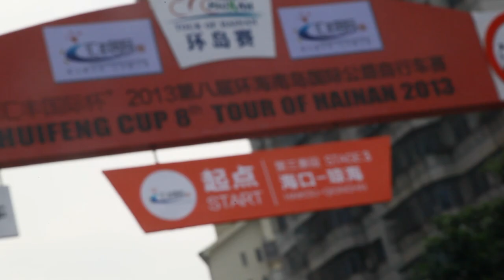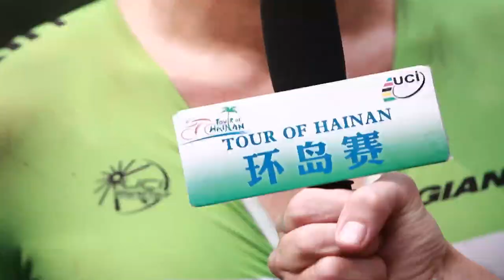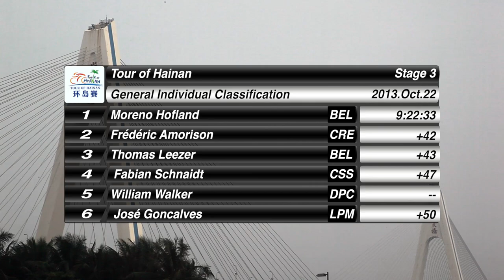2013 Tour of Hainan_Stage 3 (CHN)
環海南島賽第三賽段：Belkin所向無敵
複製勝利，連三站單站冠軍，囊括黃、綠衫

2013 "滙豐國際杯"環海南島國際公路自行車賽第三賽段騎行海口-瓊海，148.8公里的賽段共包含3個衝刺點（53.4、80.8、140公里處）。最終西奧．博斯（Theo Bos，荷蘭Belkin職業隊）以3小時19分34秒連兩站拿下單站冠軍，平均時速高達44.737 KM／H，共有128名國際選手完騎第三站。

賽事進行的第1小時，大團在側、逆風的賽況飛馳了46公里，各車手紛紛組織攻擊，希望在賽事的下半段，借著東北風的助勢來成功脫逃。中國選手如焦鵬達（卓比奧斯）、李富玉（中國恒翔）等都在前方積極作為，可惜最終都被大團吞沒。

頂尖車隊Belkin依舊像第二站一樣，輕鬆的讓他隊在前方大亂鬥，他們聰明的保留體力以應對環海南島賽後半的山路賽段。

50公里處，6名選手組成領先小組，一度領先大團2分05秒，柳建鵬（中國恒翔）、安德列．貝努瓦（Andre Benoit，德國昆塔）、安東莞．拉威（Antoine Lavieu，法國馬賽）、傑西．戴爾科．皮諾．柯洛查諾（Jes Del Pino Corrochano，西班牙布林戈斯）、安德列．萬斯宇科（Aandriy Vasyluk，烏克蘭國家）、薩米爾．加佈雷洛夫（Samir Jabrayilov，亞塞拜然巴庫協力）。安德列．萬斯宇科率先通過位於53.4公里的第一衝刺點，安德列．貝努瓦及薩米爾．加佈雷洛夫分別拿下第2、3名。

6名選手合作無間，以時速50公里勇往直前，中國選手柳建鵬率先通過位於80.8公里的第二衝刺點，安德列．貝努瓦及安德列．萬斯宇科分別拿下第2、3名。

隨著進入上下起伏的丘陵以及大團持續加速，6人領先小組的秒差持續縮短。在終點35公里前，安德列．萬斯宇科及薩米爾．加佈雷洛眼見領先小組的速度逐漸放慢，兩人遂攻出，另外4人則放慢速度回到大團，他們保有的1分35秒的領先優勢能撐回終點嗎？

很可惜，薩米爾．加佈雷洛氣力放盡，前方只留下安德列．萬斯宇科獨戰大團，但這位烏克蘭選手也不是省油的燈，加重齒比全速前進，直至終點前3公里才被大團追上。

昨日的終點大團衝刺即將重演，Belkin在3公里前開出衝刺列車，由拉爾斯．布姆（Lars Boom）、馬克．古斯（Marc Goos）等負責開道，身著黃衫的莫雷諾．霍夫蘭德（Moreno Hofland）聰明的跟在西奧．博斯正後方，全球最頂尖的衝刺手博斯大開殺戒，以3小時19分34秒連兩站拿下單站冠軍，隊友黃衫莫雷諾．霍夫蘭德排第二，續保黃、綠衫；環海南島賽年紀最長的37歲烏克選國家隊尤裡．梅特魯什科（Yuriy Metlushenko）排第三，前31名通過終點的選手獲得相同成績。

Belkin車隊三連霸，就像勝利製造機般輕易的複製戰果，連三站沖下單站冠軍，續保黃、綠衫以及最佳團體成績。

「我在此宣佈：我要放棄接下來環海南島賽的單站冠軍！」西奧．博斯開玩笑的說道，因為他每年的競賽計畫是連年的勝利都得增加，而2012年他贏得了7勝，本日環海南島賽的單站冠軍已是他2013年的第8勝，目標達陣。真要收工嗎？這位5屆世界冠軍的荷蘭車手真逗趣。

象徵亞洲最佳的藍衫，安努亞．瑪南（Anuar Manan，亞塞拜然巴庫協力）因中途衝刺的減兩秒獎勵而穿上，而他在本屆環海南島賽的目標是沖一個單站冠軍，拿下藍衫是額外的獎勵。

環海南島賽第四賽段，將於10月23日上午10點進行183.6公里的瓊海-興隆賽段，設有3個中途衝刺點，歡迎各位車迷到場支持。

賽段成績：
1. 西奧．博斯（Theo Bos）3:19:34
2. 莫雷諾．霍夫蘭德（Moreno Hofland）
3. 尤裡．梅特魯什科（Yuriy Metlushenko）

各色領騎衫
黃衫：莫雷諾．霍夫蘭德（Moreno Hofland，荷蘭Belkin職業隊） 9:22:33
綠衫：莫雷諾．霍夫蘭德（Moreno Hofland，荷蘭Belkin職業隊） 62 Pts
藍衫：安努亞．瑪南（Anuar Manan，亞塞拜然巴庫協力）9:23:49